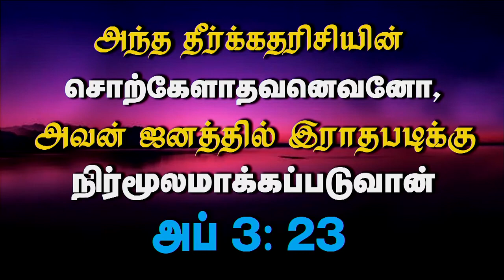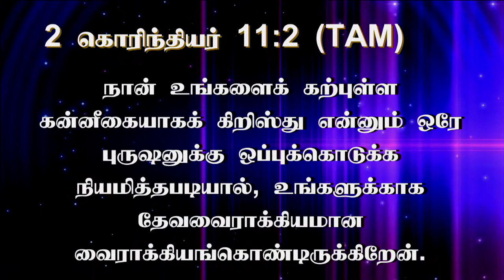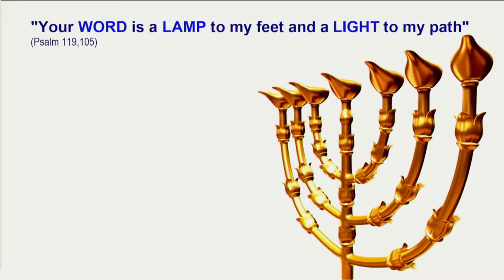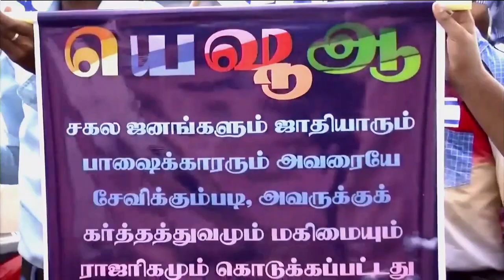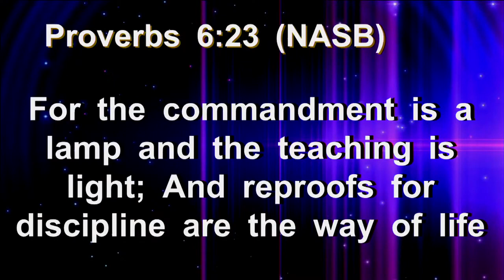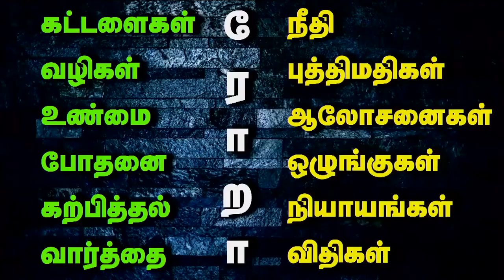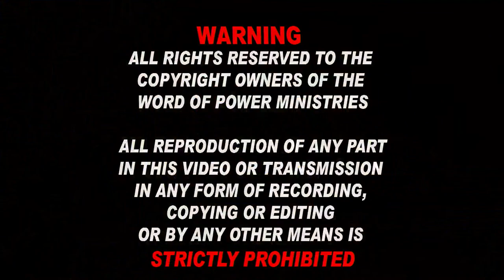26th JAN 2022 WEDNESDAY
Live Broadcast on Wednesday - LIVE  -  Teaching Session.

WARNING !

WORD OF POWER MINISTRIES.

ALL REPRODUCTION OF ANY PART IN THIS VIDEO OR TRANSMISSION IN ANY FORM OF RECORDING, COPYING OR EDITING OR BY ANY OTHER MEANS IS
STRICTLY PROHIBITED.